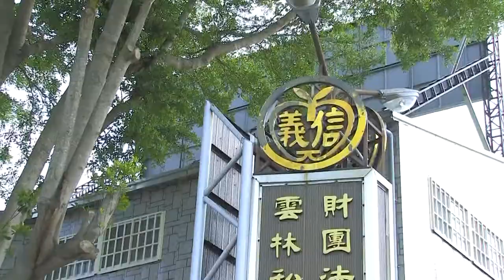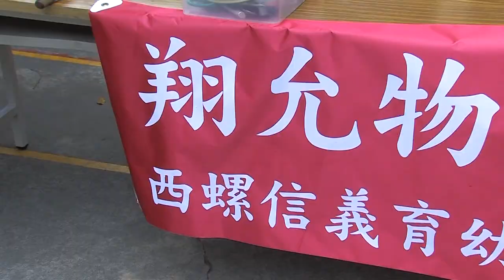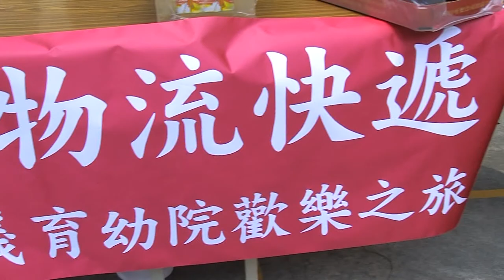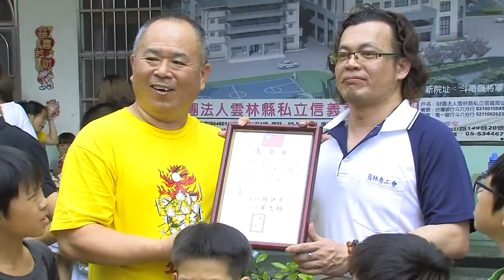2014員林青工西螺信義育幼院關懷兒童